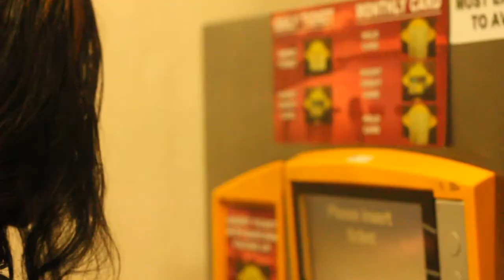DC GLORY BOYZ MOVIE TRAILER ***MUST SEE***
STAY TUNE FOR THE GLORY BOYZ MOVIE